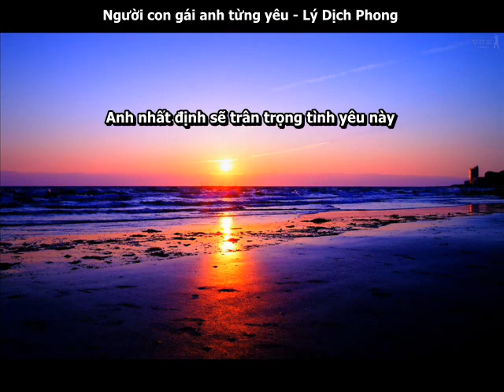[Vietsub] Người con gái anh từng yêu – Lý Dịch Phong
Người con gái anh từng yêu 我曾爱过的女孩 – Lý Dịch Phong 李易峰